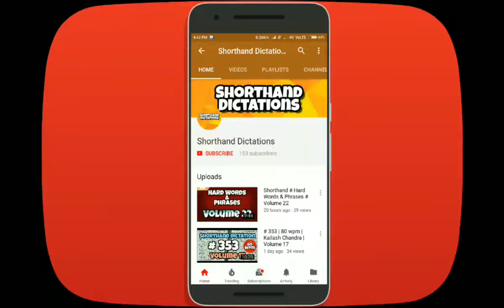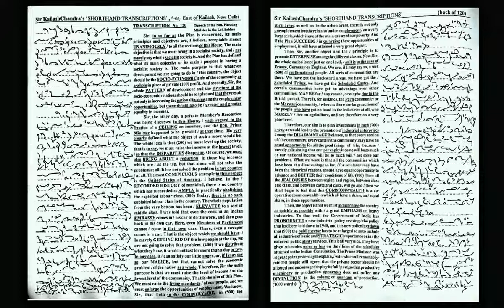# 120 | 120 wpm | Kailash Chandra | Volume 6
Shorthand Dictations # 120 | 120 wpm | Kailash Chandra | Volume 6